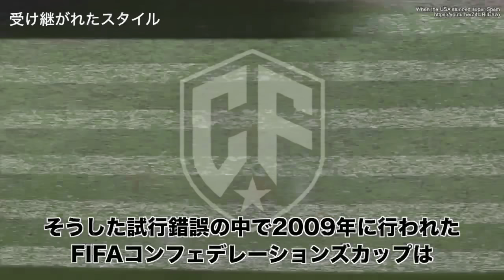【無敵艦隊】スペイン代表がヤバい！EURO連覇とW杯優勝を成し遂げた最強時代を振り返る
今回は

『スペインサッカー黄金時代の軌跡』

を振り返りながら
その隆盛と衰退、現代サッカーにもつながる
重要なエッセンスを覗いていきましょう。

苦難の時代から順番に語っていきますので、ご一緒にどうぞ。

※この動画は6/21時点作成のものです。

00:51 ラ・ロハ、苦難の時代
3:33 老将の就任と多難な前途
6:50 黄金期の始まり
13:14 受け継がれたスタイル
21:01 前人未到の偉業へ
24:26 黄金時代の終焉

・Tobu - Lost
・Tobu - Pinball